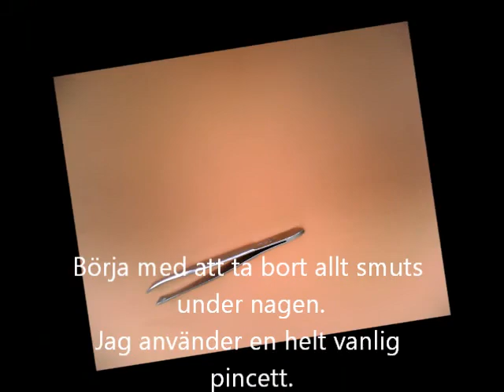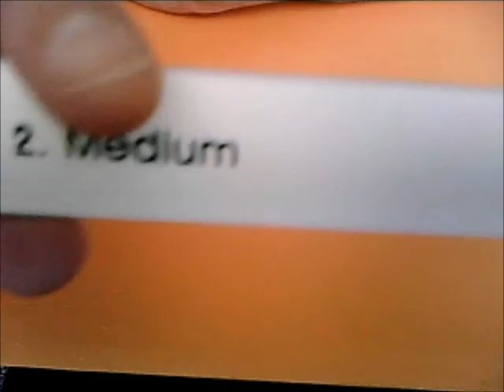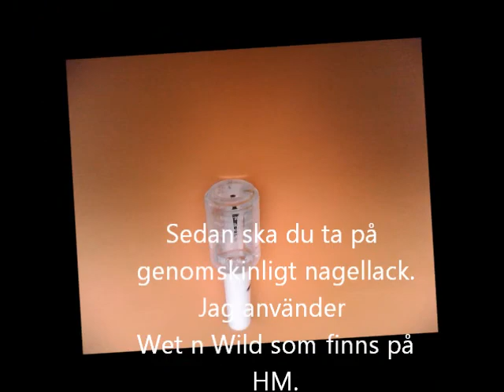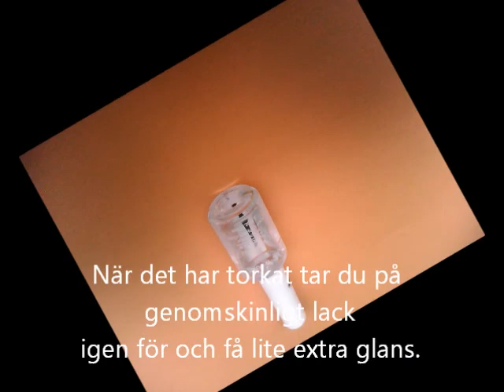Gör din egna Franska Manikyr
Elvira visar hur du kan göra fransk manikyr. Det är inte svårt även om du är nybörjare!